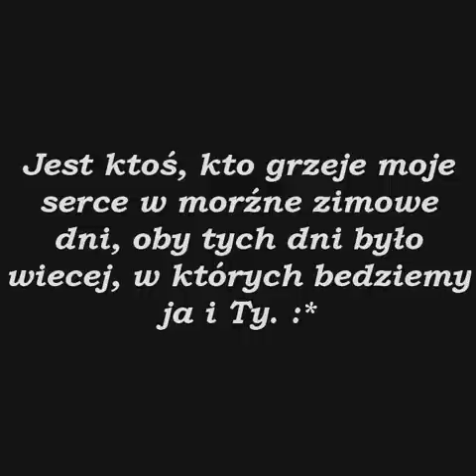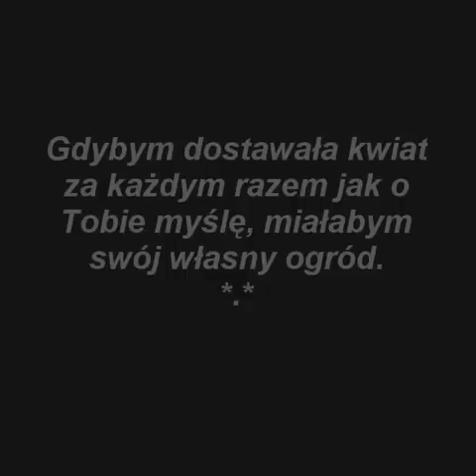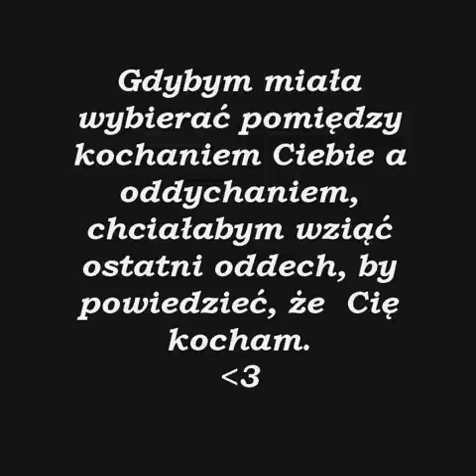Mojemu ukochanemu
Ta krótka prezentacja, została zrobiona dla męża z okazji 20 rocznicy ślubu. Oglądających proszę o wyrozumiałość, ponieważ, jest to pierwszy tego  typu filmik, zrobiony przeze mnie i mogą zdarzyć się drobne niedociągnięcia .
Jeszcze raz kochanie, KOCHAM CIĘ i fajnie że tyle ze mną wytrzymałeś. ;)